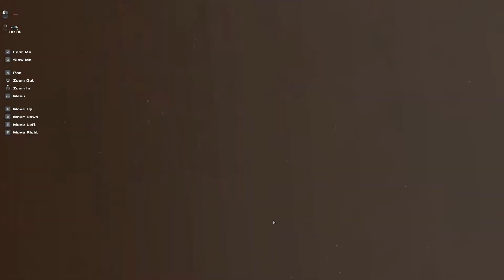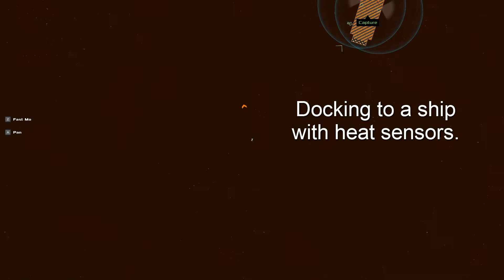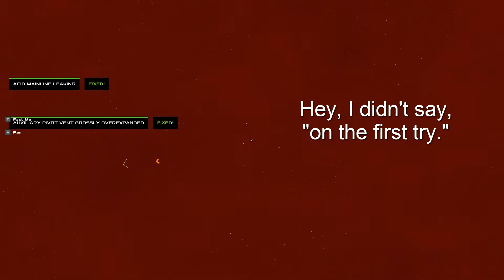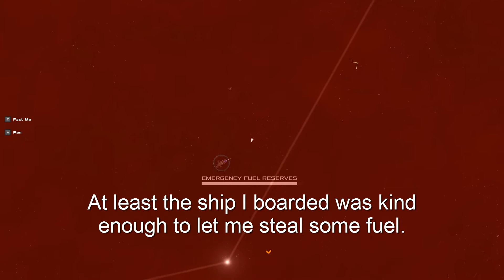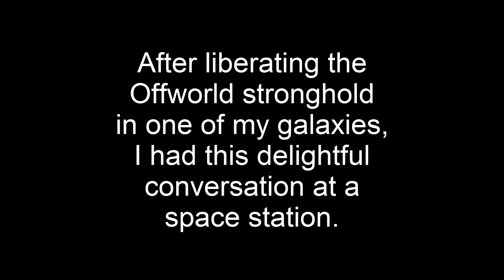HeatSig 08: vendettas, strongholds, and Angels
Let's play Heat Signature!
Heat Signature, by Tom Francis (Suspicious Developments), was released 21Sep17 on Steam.
Jump links / Bookmarks:
0:50 Closure achievement
1:53 more 4-item shenanigans
2:13 liberating a stronghold
4:48 ship with heat sensors
6:43 Ghost achievement
8:07 "They'll Live" achievement
9:20 bug?
11:07 Angel pod + testing its function
14:44 rescuing previously lost character
16:04 convo with Offworld rep.